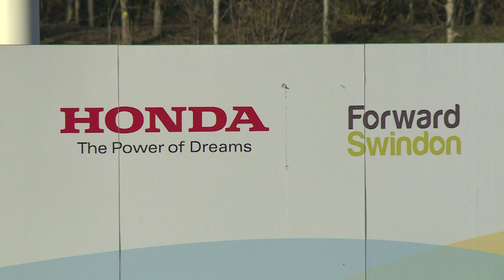Honda fechará fábrica no Reino Unido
A gigante automobilística japonesa Honda deve anunciar que fechará sua fábrica no sudoeste da Inglaterra em 2022. A decisão coloca em risco 3.500 empregos.